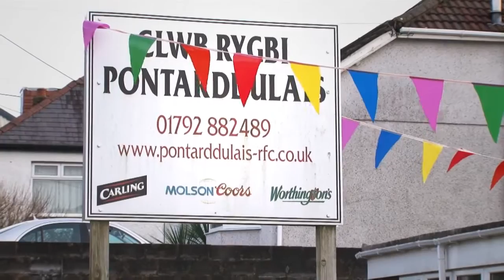SSE Sportlight on: Pontarddulais RFC | WRU TV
This months SSE SWALEC Sportlight shines on SSE Swalec League 2 West side Pontarddulais RFC who are looking to a bright future with a number of youth players coming through to their senior side

SWALEC Sportlight is a new monthly initiative, designed to highlight the achievements of grass roots clubs throughout Wales, in association with Wales Online.